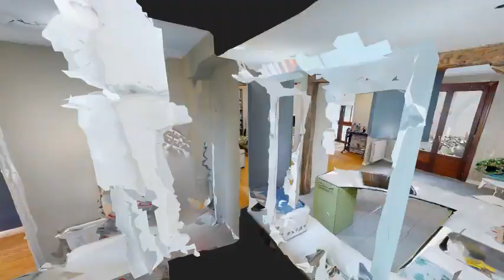Piso con encanto en el Casco Viejo de Bilbao. 09064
Amplio piso de 108 metros cuadrados construidos y ubicado en el corazón del Casco Viejo de Bilbao. Cuenta con una distribución excelente, actualizada con el estilo abierto y diáfano de hoy en día.

Desde la entrada, el ancho pasillo y la altura de los techos nos dan la idea de lo especial que es esta vivienda.
En primer lugar nos encontramos con la habitación principal, en la que destaca su amplio espacio y gran armario empotrado; frente a ésta, un luminoso y espacioso cuarto de baño con bañera💡🚿y seguido el segundo baño, este actualmente habilitado como lavandería.
Por último encontramos la zona principal de la casa. Gran salón comedor 🛋️ , desde el cual se accede a una cocina completamente equipada 🍳🥘 e incluso un comedor adicional junto al balcón para disfrutar las vistas panorámicas del Casco Viejo 😍.
Este espacio de comedor de origen era un segundo dormitorio, el cuál podría volver a serlo muy fácilmente.

La propiedad se encuentra en buen estado, destacando sus techos altos ☁️☀️ , suelo acogedor 🔨de madera y carpintería interior y exterior también 👌en madera.
Instalación eléctrica nueva ⚡⭐️, calefacción eficiente ✅de gas natural, y su orientación sureste garantiza luz natural durante todo el día ☀

El edificio, además del encanto propio de la zona, cuenta con ascensor.

Su privilegiada ubicacion, junto al Mercado de la Ribera y al Puente de San Antón, lo sitúa cerca todos servicios necesarios como transporte público (metro, tranvía y autobuses), centros médicos, colegios, parques, y supermercados entre otros.
Una oportunidad única para vivir o invertir dentro del entorno tan encantador😊 como es el del casco viejo.
Si estas buscando una vivienda con personalidad y esencia ven a visitarla pronto.